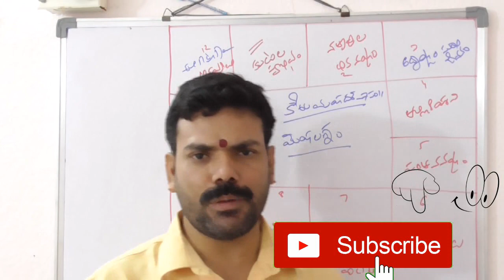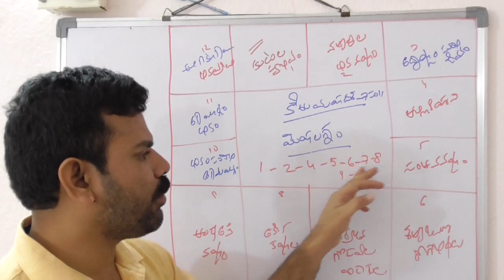ketu mahadasha effects in telugu | Learn Astrology In Telugu |class | telugu astrology lessons